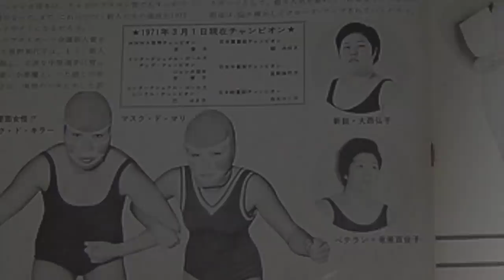Japanese Women's Pro-Wrestling - The Birth / 女子プロレス - 出産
The Matsunagas ran a family business and many of their early stars were family members.  The operation built from small shows to a full fledged pro-wrestling company in 1968.  They secured a deal with Fuji TV shortly thereafter.  They had a solid core of native talent and brought in a variety of foreigners.  They had strict policies (no men, no alcohol and no smoking) and a retirement age requirement that prematurely ended the successful runs of several top stars.  In the mid-1970s, Mach Fumiake rose up as an “idol” type of star.  She was quickly followed by the “Beauty Pair” (Jackie Sato & Maki Ueda) who became mainstream celebrities.  All Japan Women enjoyed their first boom period with young girls clamoring to see the Beauty Pair and the other young stars face off with a variety of foreign heels like Monster Ripper, the Fabulous Moolah and her stable of girls and even the Black Pair.  Jackie Sato retired in 1979, marking the end of that era.

Mimi Hagiwara Victory Rolls Rimi Yokota;
More Beauty Pair;
Maki Ueda Sunset Flips Jumbo Miyamoto;
Queen Angels (Lucy Koyama & Tomi Aoyama) dancing;
Chino Sato dropkicks Mariko Akagi;
Lucy Kayama gutwrenches Rimi Yokota;
Mach Fumiake wins with a Rito Romero Special;
Jackie Sato;
Monster Ripper presses Rimi Yokota;
Lucy Kayama tosses Maki Ueda into the front row;
Chino kicks Mariko;
Jackie sings;
Jackie suplexes Monster Ripper;
Mach Fumiake wins;
Maki slingshots Lucy;
Golden Pair (Nancy Kumi & Victoria Fujimi) dancing;
Early AJW training sessions;
Rimi Yokota, Lucy Kayama, Mimi Hagiwara;
Tomi Aoyama’s giant swing to Mami ;
Cheryl Day gets a facefirst suplex from Victoria Fujimi;
Black Pair lays out opponents;
Monster Ripper;
Mami Kumano steps on Jackie’s hand;
Monkey Flip;
Victoria Fujimi’s suicide dive countered by Monster Ripper;
Jackie’s trademark move against Vicki Williams;
Maki’s Rito Romero Special;
Beauty Pair;
Maki singing;
Yumi Ikeshita uses a chair on Seiko  & Rimi Yokota as Judy Martin hold them;
Lucy with a version of the Tiger Driver on Winnie Berkley (Winona Little Feather);
Rimi and Monster Ripper;
Temjin Masami caught in Tomi Aoyama’s Airplane Spin;
Yukiko Tomoe with a body scissors;
Nancy Kumi batters the Fabulous Moolah with a chair;
Jackie dropkicks the ref;
Nancy KOs the ref;
Jumbo Miyamoto & Maki Ueda
Kyo Aiko; Yukiko Tomoe; Early 70s AJW stars;
Moolah & Judy Martin save Leilani Kai from Nancy;
Jackie tosses Monster Ripper;
Beauty Pair;
Beauty Pair’s double dropkick;
Jackie suplexes Maki for the win;